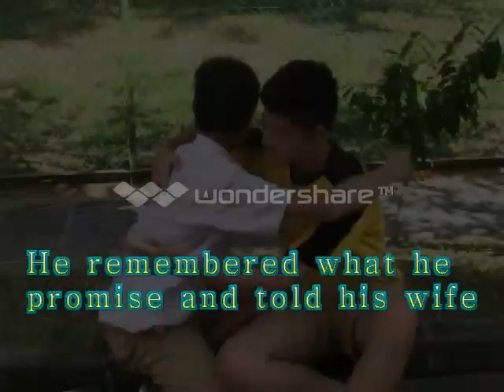Lim Bo Seng,A War Hero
School project for history